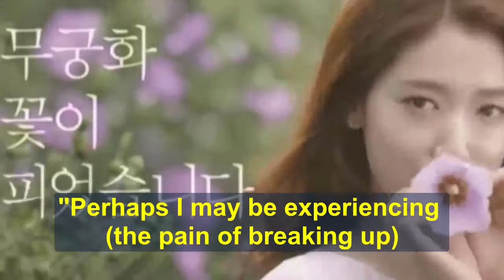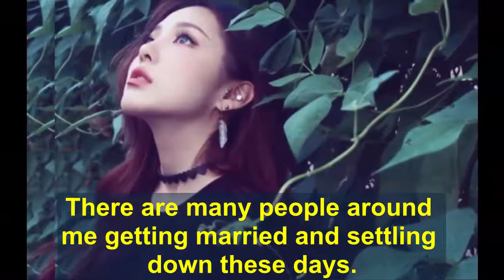Actress Park Shin Hye recently opened up about her thoughts on dating and marriage